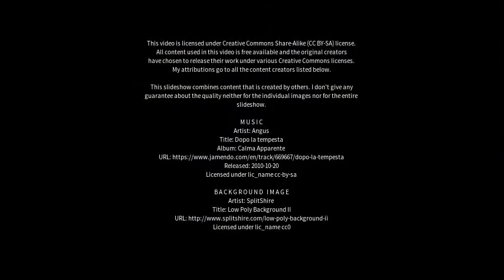Best places to visit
Best places to visit - Keilor Downs (Australia) Best places to visit - Slideshows from all over the world - City trips, nature pictures, etc.